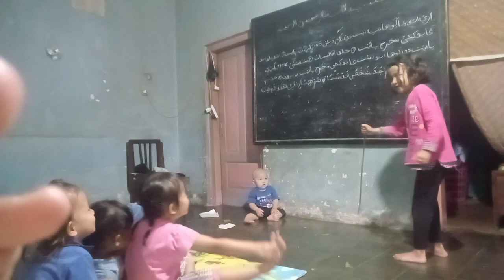Kurang lebih begini ya? || bikin gemes